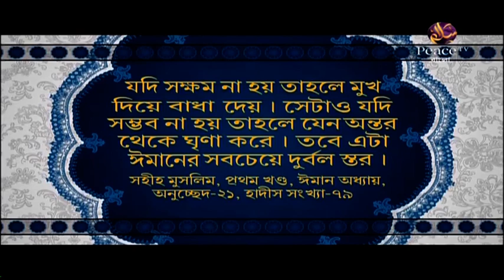১১. শান্তির দূত। শাইখ শাহ ওয়ালিউল্লাহ। পিস টিভি বাংলা